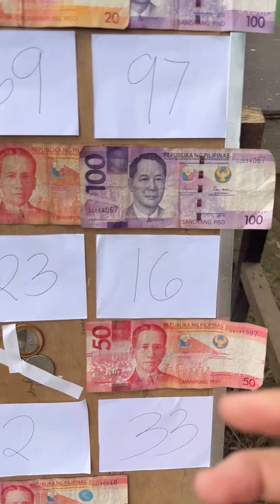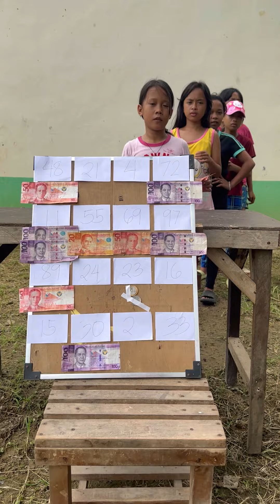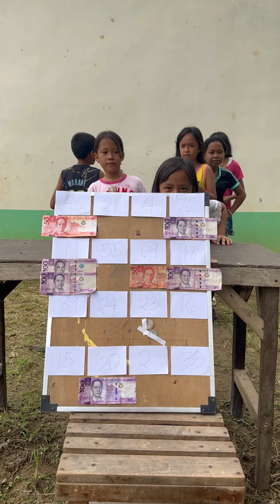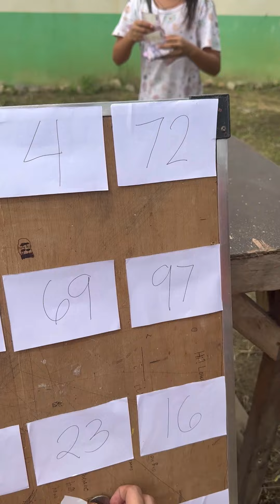Guess the Number Challenge | mystudents edition🫶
lipay na intawon sila sa 20pesos🫶🫶🫶